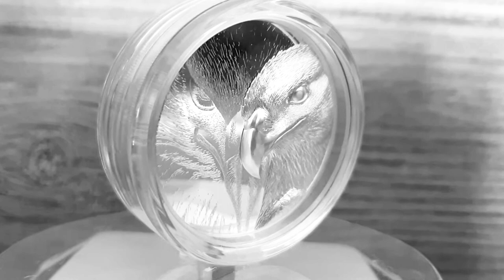2000 togrog silver Proof 3oz Majestic Eagle 2020 Mongolia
3oz
silver
999/1000
proof